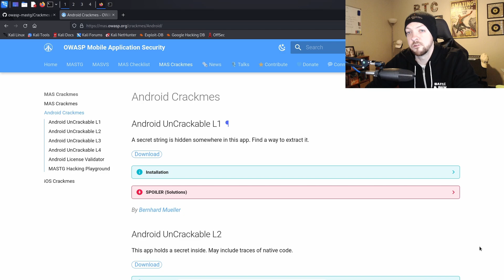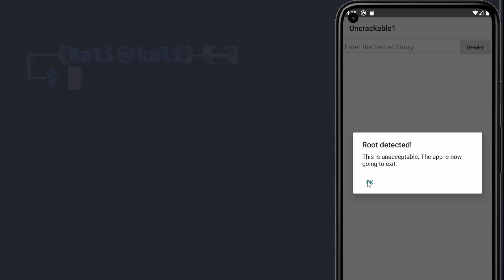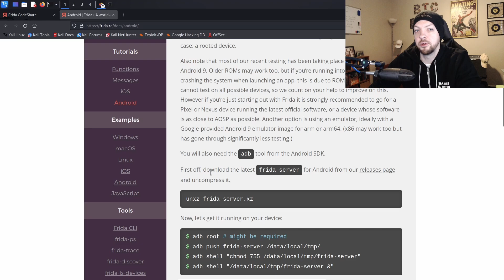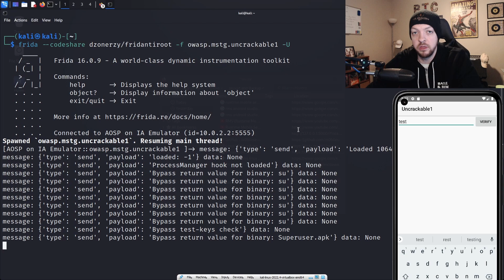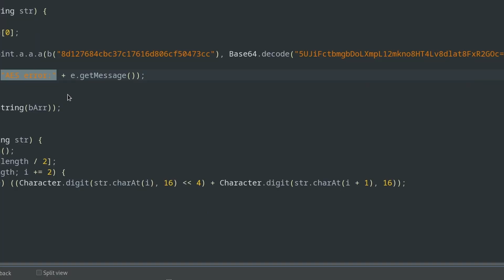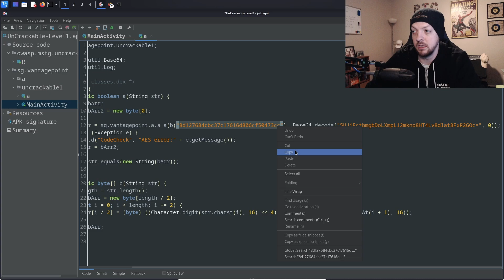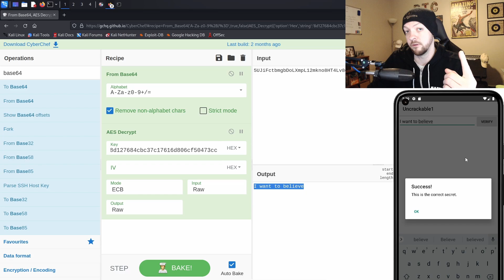Bypassing Root Detection and Cracking AES Encryption | Android UnCrackable Level 1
In this video I solve the OWASP Android UnCrackable Level 1 challenge. This includes bypassing root detection, reverse engineering the app to find the secret key, and then decrypting that key.